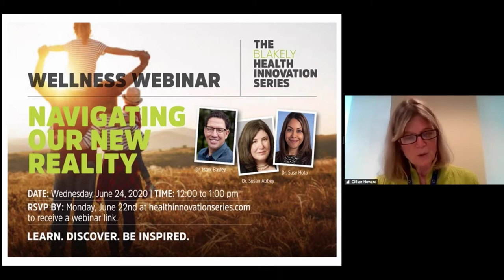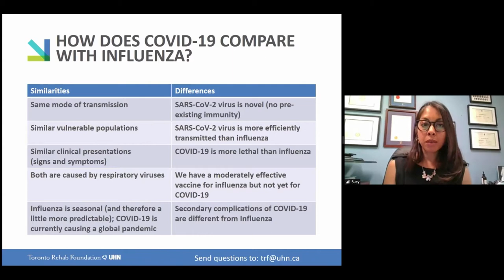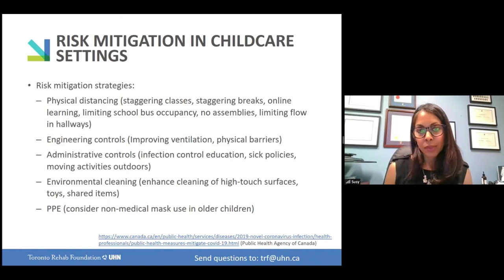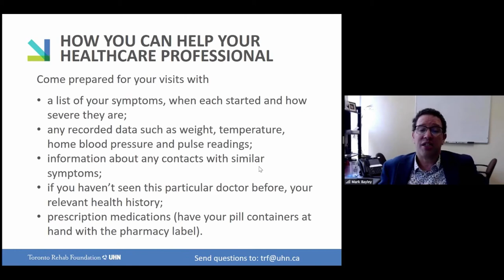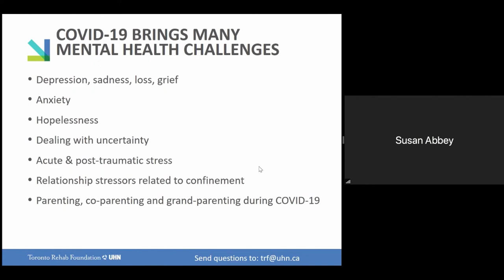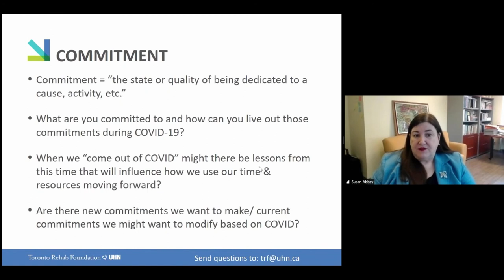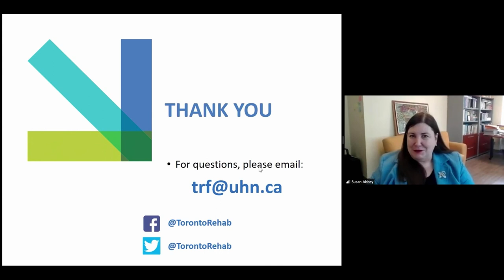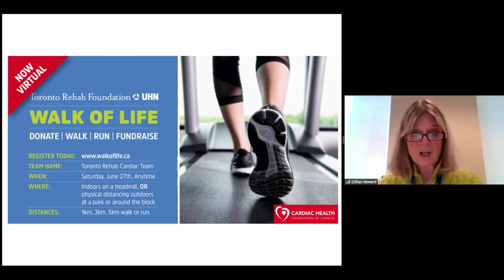The Blakely Health Innovation Series: Navigating in Our New Reality - Full Wellness Webinar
In this live Wellness Webinar, our experts will help guide our safe return to our daily routines outside the home. They will share preventative strategies to keep COVID-19 at bay, approaches to support your mental health and explain changes in the healthcare system, including new opportunities presented through virtual vehicles.